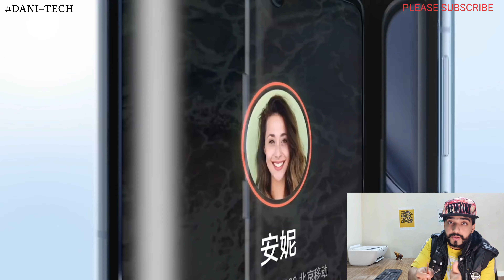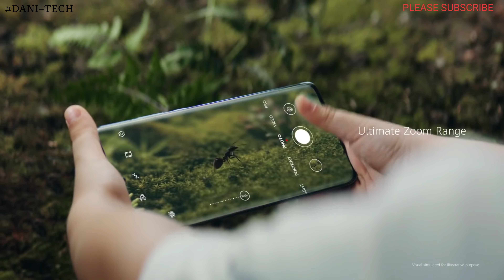HUAWEI P50 POCKET FULL REVIEW AGAINST Z FLIP 3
HUAWEI LAUNCH ITS FIRST FLIP DEVICE.
AMAZING DEVICE WITH BACK COVER DISPLAY.
Huawei
p50pocket
huaweip50pocket
p50series
flip device
Huawei p50 pocket unboxing
Huawei p50 pocket review
huawei p50 pocket vs samsung z flip 3
Huawei p50 pocket
Huawei p50 series
Huawei p50 series price
Huawei p50 pocket premium edition
Huawei Mobile
بي ٥٠ بوكيت